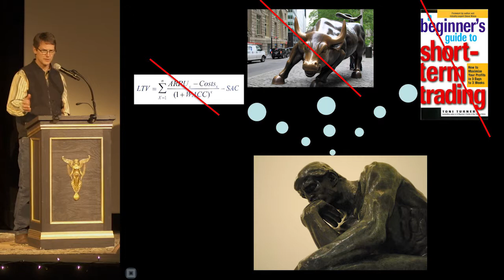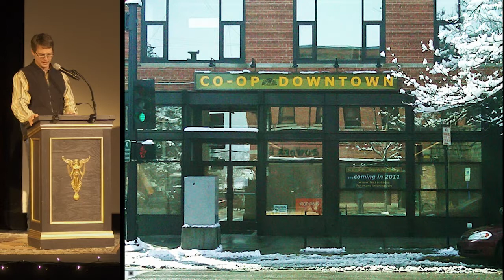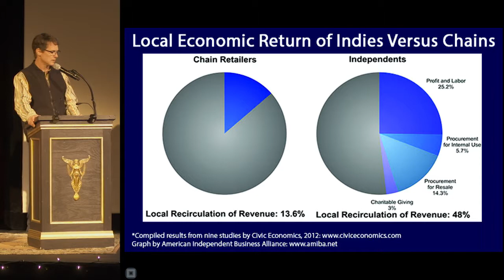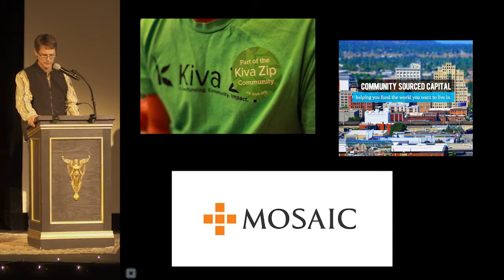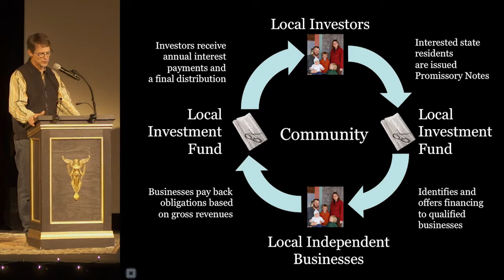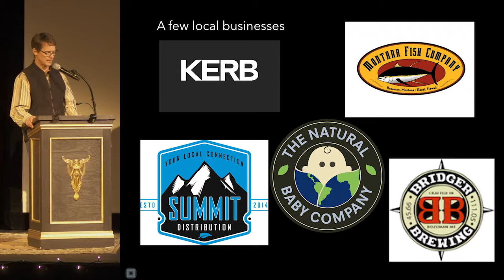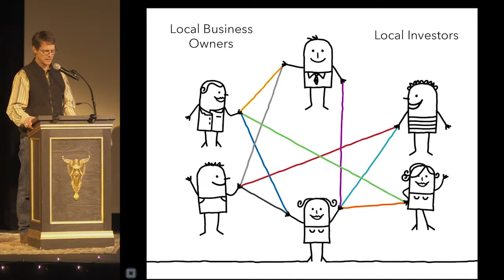Bozeman PK13 - Bill Stoddart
Bill Stoddart
From Where to Here: Some Thoughts on Local Investment